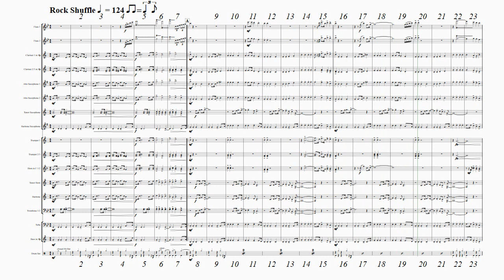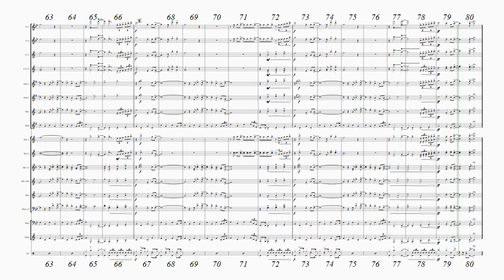Sweet Caroline - Neil Diamond Classic - Concert Band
About this arrangement:
Neil Diamonds Classic is pure music history.
Instrumentation:
Flute 1
Flute 2
Clarinet 1 in Bb
Clarinet 2/3 in Bb
Tenor Saxophone
Baritone Saxophone
Trumpet 1
Trumpet 2/3
Horn in F 1/2
Tenor Horn
Baritone
Trombone 1/2
Tuba
Bass in Bb
Drum Set